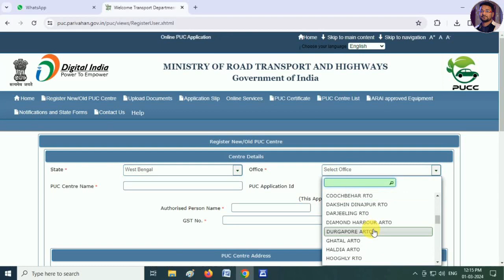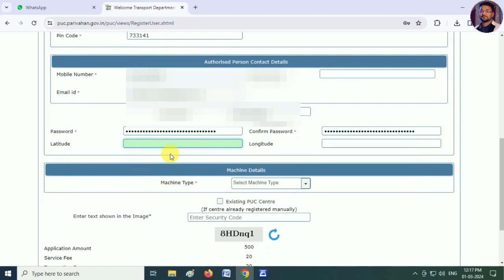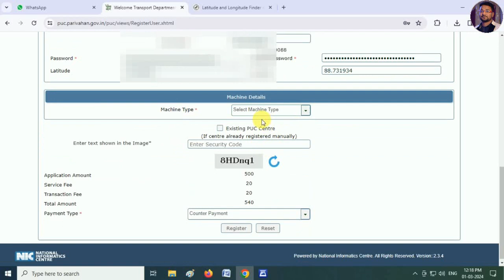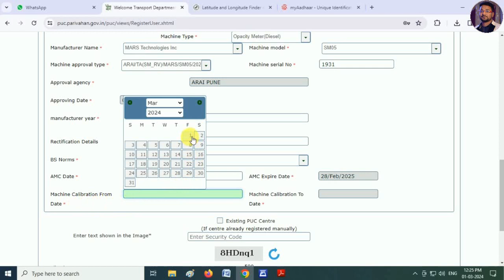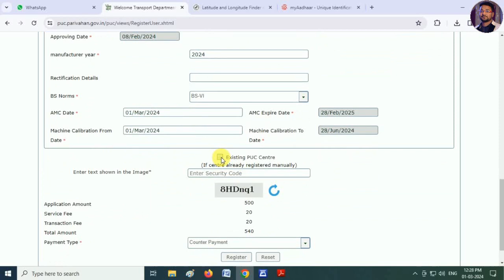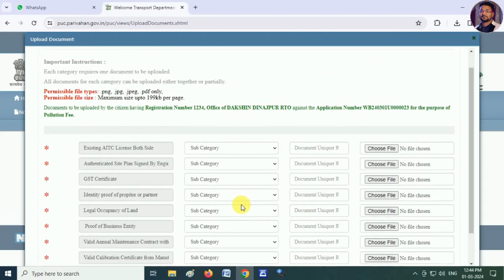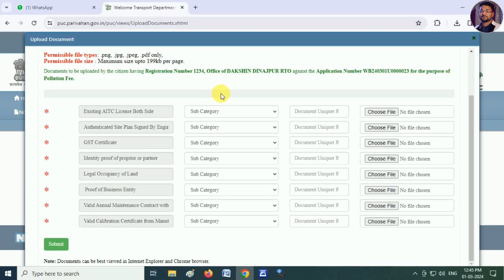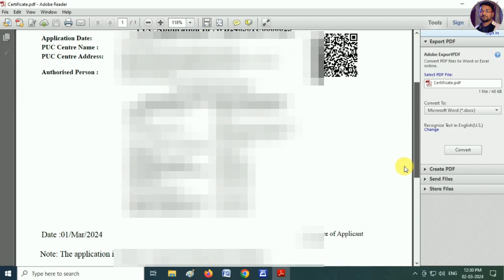PUC Licence online apply 2024 | how to apply puc licence | pollution testing center kaise khole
PUC Licence online apply 2024 | how to apply puc licence | pollution testing center kaise khole | somke testing center kaise khole